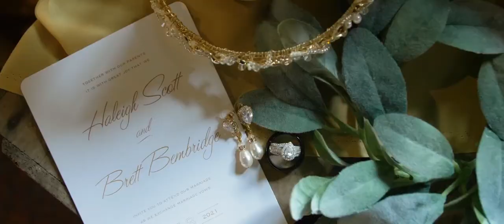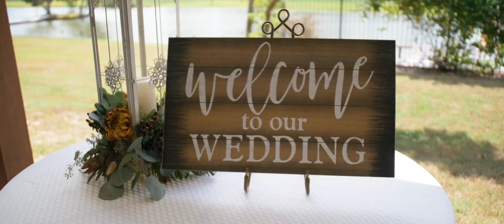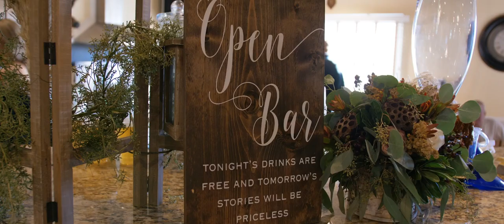Haleigh + Brett Wedding Film: Whitehurst Lake Washington NC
Haleigh + Brett Wedding Highlight Film @ Whitehurst Lake Washington NC